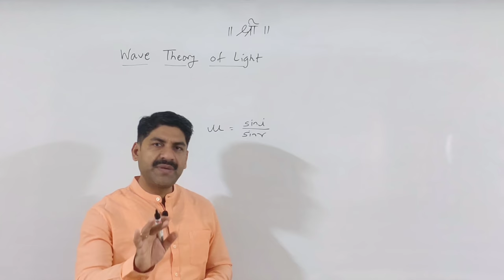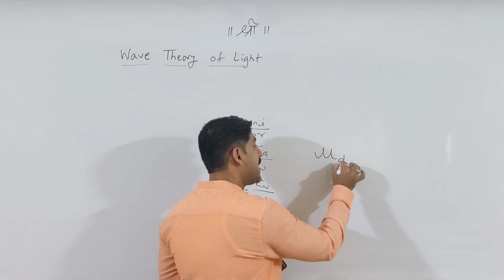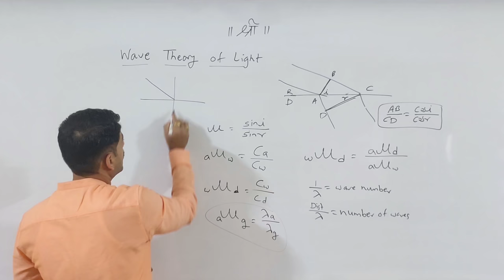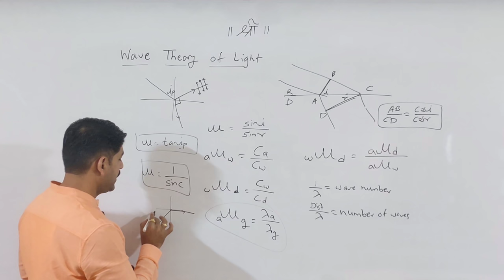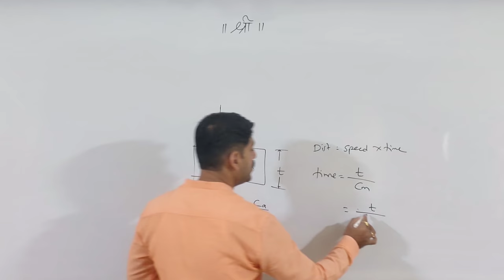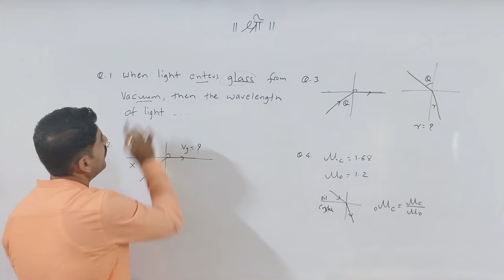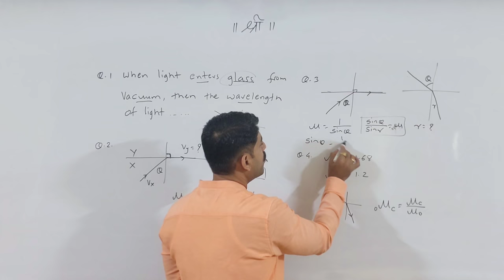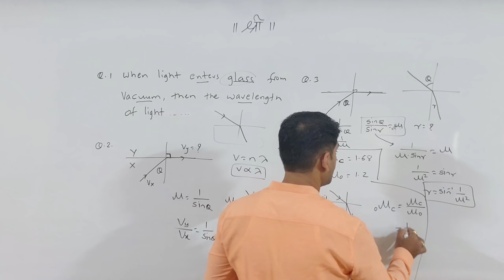MHT-CET | Wave Theory Of Light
Wave theory of light MCQ